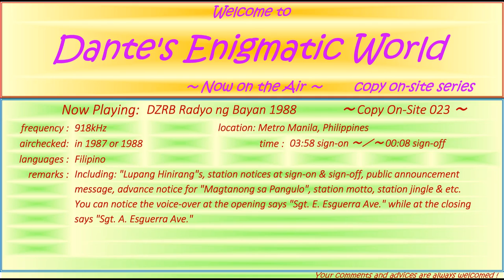DZRB Radyo ng Bayan 1987/1988 sign on & sign off ～Copy On Site 023 Sample Video～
Your further personal information might be demanded to avoid hoaxes. Your private information
    shall be protected with my full effort. You will be informed of the link of a online storage where
・The said link is just for your eyes only.
・Uploading of the video on any cyberspace is only granted with prior explicit consent of "Dante's
    Enigmatic World".
◆Some words or portions are misheard due to lack of my abilitiy of the Filipino language. Please kindly point out any mistakes. Your help would be much appreciated!
◆Thanks to the following friends. Your comments have been reflected (in alphabetical order):
・Antic Radio
・Squaddie Mykel Vids

★Some tips on this station:
・Antic Radio wrote
 DZRB-AM along with DZSR-AM, DWFT-FM (formerly DWBR-FM), and defunct DZRM-AM, as well as their new radio station DWFO-FM is operated by the Gov't of the Philippines through Presidential Communications Operations Office (PCOO) (formerly Office of the Press Secretary) under Philippine Broadcasting Service (PBS), the Gov't radio arm.

★Station notice at sign-on:
   Mga kababayan, tayo po'y muling nagbabalik sa himpapawid sa mga palatuntunan dito sa inyong himpilan, Radyo ng Bayan, nuwebe uno otso sa inyong mga talapihitan. Ang himpilan ng Radyo ng Bayan ay inyong matatagpuan sa PTV4 Complex, Sgt. E. Esguerra Ave., na dating kalye Bohol, Lunsod ng Quezon, at ang transmitter ay sa Malolos, Bulacan, na may lakas na 50,000 watts. Muli, magandang umaga po sa inyo.
   Ang oras ay ganap ng alas kuwatro ng umaga.
   Narito, ang kaliponan na mga balita ng mga pangyayari na naganap sa loob at labas ng bansa. Hatid sa inyo ng mga himpilang Bureau of Broadcast Services sa buong kapuluan.

★Notice for the program “Magtanong Sa Pangulo”:
“Magtanong Sa Pangulo” Isang natatanging palatuntunang lingkod bayan ng PBS, Philippine Broadcasting Servece, at ngayon din na mga pribadong himpilang kasapi ng  Kapisanan ng mga Brodkaster sa Pilipinas o KBP. Kung kayo ay may katanungang nais iparating sa ating Pangulo, o hindi kaya’y may mga suriraning pangkomunidado na nais inyo isangguni kay Pangulong Cory Aquino, magpadala ng liham sa “Magtanong Sa Pangulo”. PTV4 Building, Esguerra Avenue, Quezon City. At kung kayo ay nasa Metro Manila, tumawag laman sa telefono bilang 995174. Abangan ninyo ang sagot ng ating Pangulo sa palatuntunang ito tuwing Linggo ng gabi sa ganap na ika-syam o kaya’t tuwing Lunes ng umaga sa ganap na ika-pito. “Magtanong Sa Pangulo”.

★Public announcement message (by Cory Aquino):
Mga kababayan, hinihingi ko po sa ating lahat na tankilikin ang produktong gawa sa Pilipinas.
(music♪Iba na ngayon ang produkutong pinoy sikat, at asenso pinoy yata ito!)
 Marami na ang Philippine-made products na nararapat ipagmalaki sa mundo. Buying Philippine-made products creates jobs and saves much needed dollors. Let’s all think Filipino, let’s buy Filipino. (music♪Pinoy yata ito!)

Ang Radio ng Bayan ay sa inyo. Kaya’t marapat lang po na ito’y ating pangalagaan. Ingatan, at huwag hayaan gamitin sa mga gawain kaliwas sa kagustohan ng mamamayan. Langin atin isaisip na ang Radyo ng Bayan ay pag-aari ng sambayanan.

◆Notice at sign-off:
Mga kababayan, inyong pong napakinggang ang pagsasahimpapawid ng mga palatuntunan dito sa inyong himpilang, Radyo ng Bayan, nuwebe uno otso sa inyong mga talapihitan. Ang himpilan ng Radyo ng Bayan ay matatagpuan sa PTV4 Complex, Sgt. A. Esguerra Ave., na dating Bohol Ave., Lunsod ng Quezon, at ang transmitter ay sa Malolos, Bulacan, na may lakas na 50,000 watts. Ang Radyo ng Bayan ay muling magbabalik sa himpapawid sa ganap na alas kuwatro ng umaga. Mga kababayan, ang ating pambansang awit.